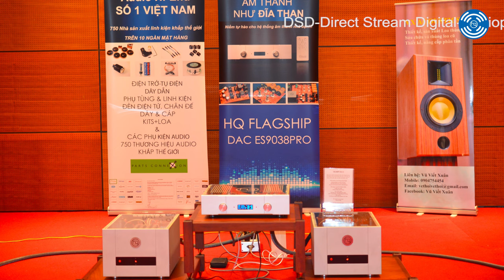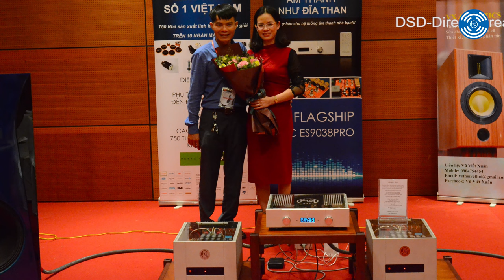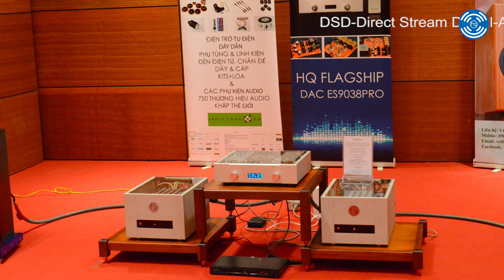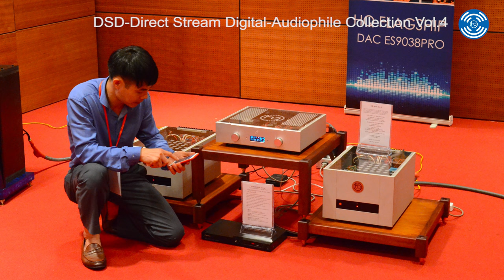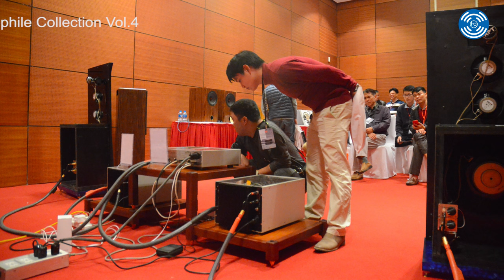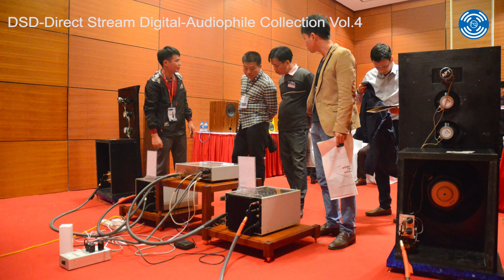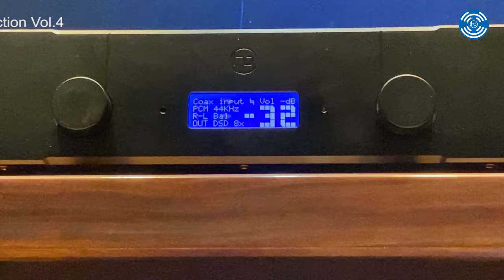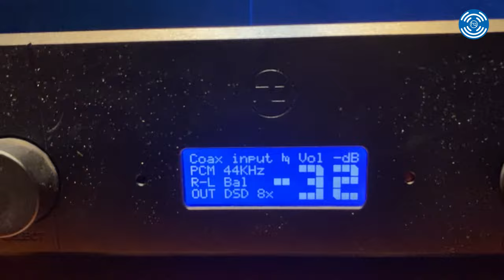DSD-Direct Stream Digital-Audiophile Collection Vol.4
►Dear customers, Audiophiles, individuals and partners in Vietnam and the world market. Especially like to invest in the field of high-end audio equipment production.

► Hq-audio (quanghao audio) is one of the companies specializing in designing and manufacturing high-end audio equipment in Vietnam. Especially in the field of DAC, Music server and digital music playing solutions. The products are exported to many countries and are highly appreciated, trusted by audiophiles to buy.

► With more than 10 years of experience in the audio field, Hq-audio we have taken steps to develop and constantly improve our products and services to best meet the needs of our customers. Our goal in the coming years will be to strive to become the number one audio production company in Vietnam, and the top in the world, especially in the field of audio decoding, music server, entertainment. digital music player.

►Along with the strong development of the global and regional economy in recent years, Hq-audio has always been trusted by Audiophiles, high-end audio players in Vietnam and around the world.

►With the desire to develop and share creations, designs, products, further and more popular to all audiophiles with the same motto: Anyone can use HQ products. - Audio.

► Therefore, Hq-Audio would like to send an invitation to cooperate to the following subjects:

Organizations, Enterprises, Individuals who own, are interested in and have information in the field of high-end audio, audio decoding, digital music playing solutions...
Audio-loving individuals, audio producers
Looking forward to cooperate with us in the field of high-end audio in Vietnam and the world market.
►The purpose is to jointly carry out Investment - Business activities in order to increase the value and promote the common brand for both parties.
We are committed to always providing you, your company, investors and partners with the best products and services with a reasonable fee policy, and many other incentives. With goodwill to cooperate for mutual development, Hq-audio believes in good and long-term success in the cooperation process between us and our partners.

► Hq-Audio►
Mr. Nguyen Quang Hao
Address: P218 CT12C Kim Van Urban Area, Kim Lu, Hoang Mai, Hanoi, Vietnam
Manager
Quang Hao